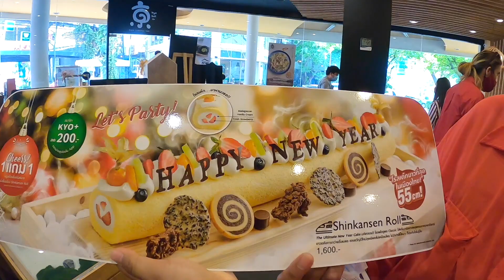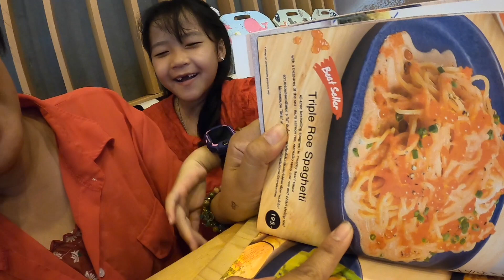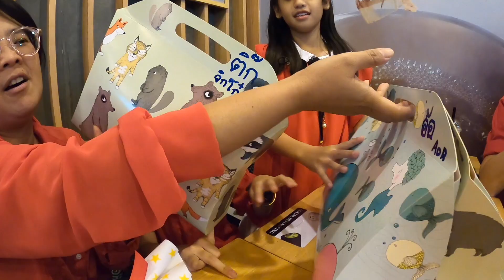แลกของขวัญสุดฮา! ในร้านสุดหรู! กินเค้กยาวที่สุดในไทย!!! | แม่ปูเป้ เฌอแตม Tam Story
ปาร์ตี้ปีใหม่ จับฉลากแลกของขวัญสุดฮา แถมยังทานอาหาร ขนมอร่อยสุดๆ ไปเลยค่ะ เราไปจัดปาร์ตี้กันที่ร้าน Kyo Roll En สาขา เมเจอร์รัชโยธิน อเวนิว มีเมนูแนะนำเริ่ดสุดๆ กับ Shinkansen Roll โรลเค้กมหาสนุก ยาวที่สุดในไทยกว่าครึ่งเมตร!!!
สนใจสอบถามเพิ่มเติมที่ Line: @kyorollen และ
ไปอร่อยที่ Kyo Roll En ได้ทุกสาขาตามนี้ค่าา
สาขาที่มีอาหาร และขนม 4 สาขา
สาขา เกตเวย์ เอกมัย ชั้น M
สาขา เมเจอร์รัชโยธิน อเวนิว ชั้น 1
สาขา ฟิวเจอร์พาร์ค รังสิต ชั้น B
สาขา เซ็นทรัลพระราม 9 ชั้น 7

และสาขาอื่นๆ มีเฉพาะขนมค่า
สาขา เซ็นทรัลเวิลด์ ชั้น 3
สาขา เซ็นทรัล ลาดพร้าว ชั้น 3
สาขา สยามพารากอน ชั้น G
สาขา สยามสแควร์วัน ชั้น 1
สาขา เซ็นทรัลแจ้งวัฒนะ ชั้น 5
สาขา ดิ เอมควอเทียร์ ชั้น B
สาขา เดอะมอลล์ บางกะปิ ชั้น G
สาขา เซ็นทรัลเวสต์เกต ชั้น 2
สาขา เซ็นทรัลปิ่นเกล้า ชั้น 1
สาขา สเปล รังสิต ชั้น 2
สาขา เซ็นทรัล อีสวิลล์ ชั้น 1
สาขา ลา วิลล่า อารีย์ ชั้น G
สาขา แฟชั่นไอแลนด์ ชั้น 1
สาขา ยูเนี่ยนมอลล์ ชั้น 1
สาขา ดิ เอ็มโพเรี่ยม ชั้น 4
สาขา สีลมคอมเพล็กซ์ ชั้น B
สาขา บลู พอร์ท หัวหิน ชั้น G
สาขา เซ็นทรัลเฟสติวัล พัทยา ชั้น 6
สาขา เซ็นทรัล พระราม 2 ชั้น 4
สาขา เทอมินอล 21 ชั้น LG
สาขา เซ็นทรัลเอมบาสซี ชั้น 5
สาขา จามจุรี สแควร์ ชั้น GF
สาขา ลีการ์เด้นส์ หาดใหญ่ ชั้น  G
สาขา เจ อเวนิว ทองหล่อ ชั้น 1